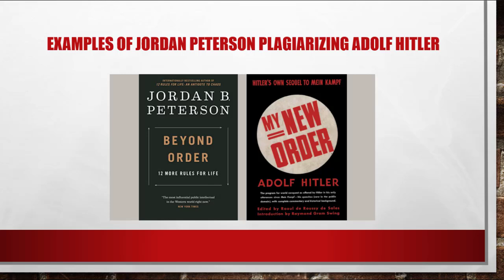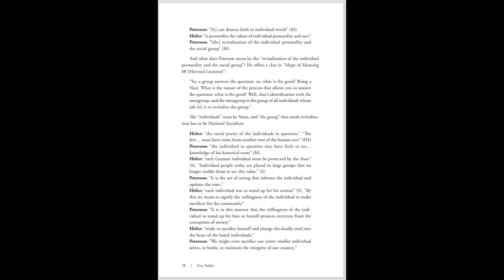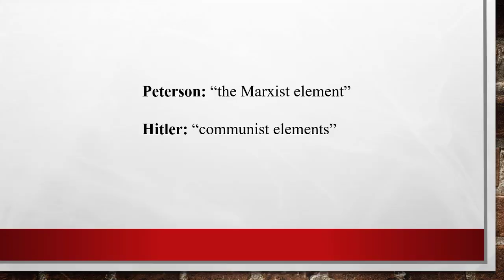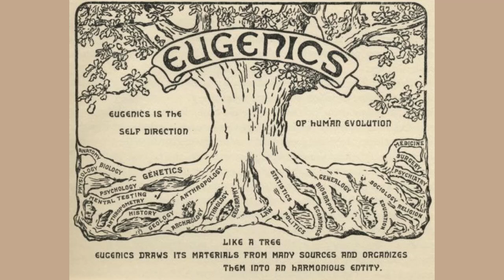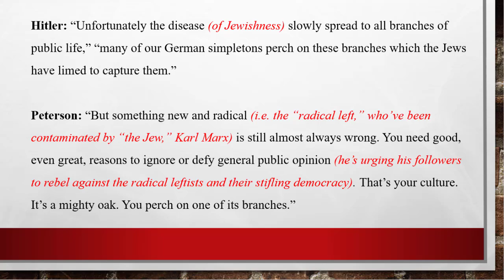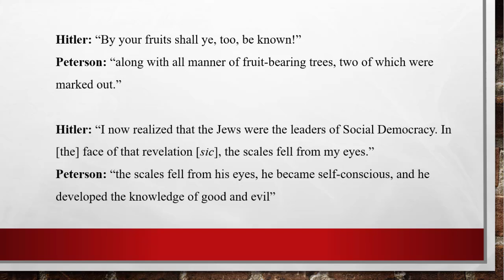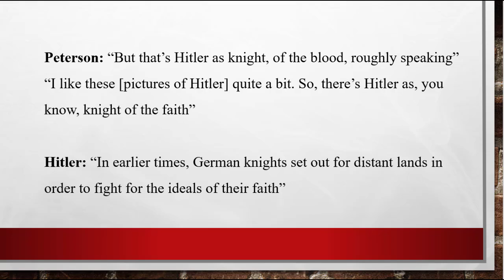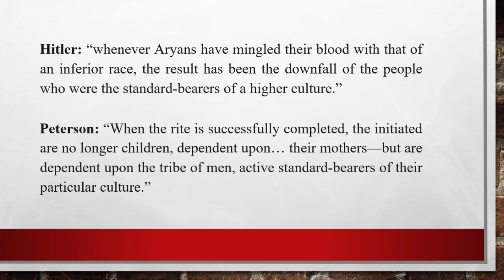Examples of Jordan Peterson Plagiarizing Adolf Hitler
This is the first video in which I show multiple written instances of Jordan Peterson copying from Adolf Hitler. I also provide narration and explanation to help reveal a pattern of plagiarism and what Peterson is trying to communicate through his plagiarized speech. Consider this a crash course on Peterson's copying and crypto-fascism.

Most of the Peterson quotes come from Maps of Meaning: The Architecture of Belief and 12 Rules for Life: An Antidote to Chaos.

For there to be so much overlap between Jordan Peterson’s writing and the written and spoken text of Adolf Hitler, and for this to be the upshot of coincidence, is a linguistic impossibility. As to the charge that I’m taking Peterson’s language “out of context,” Peterson has said that Maps of Meaning is mostly about the Holocaust, and that 12 Rules for Life is essentially a rewrite of Maps of Meaning, indicating that it, too, is largely about the Holocaust.

Indeed, Peterson has said that Rule 7 in 12 Rules has to do with “understand[ing] that you could not only do what the Nazi camp guards did in Auschwitz, but that you could actually enjoy it.” If we add that he routinely lectures on the Third Reich and makes statements about National Socialism that are ambiguous and praiseful—even boastful—this goes toward to establishing context. All meaning is contextual and when making a plagiarism claim, context must be carefully considered. This I have done.

My charge of plagiarism is serious and evidence-based. To understand if the claim is valid, one must critically engage with the evidence. Recognizing plagiarism requires thoughtfully evaluating whether one person has disseminated another person’s words, phrases, register, meaning, perspective, style, structure, or ideas for the purpose of acquiring power—which I effectively argue Peterson has done thousands of times.

The Devil and His Due is not a hoax. On the contrary, it describes a hoax perpetrated by Jordan Peterson on nearly everyone.

If you’re going to shoot the messenger, you could at least read the message.

Use this link to check out the Look Inside! feature on Amazon.